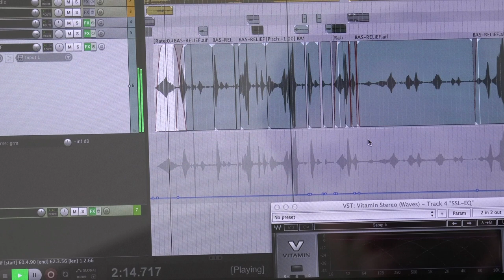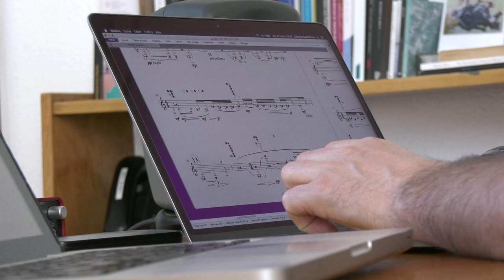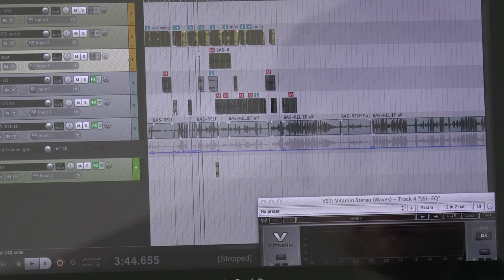Carlos DE CASTELLARNAU